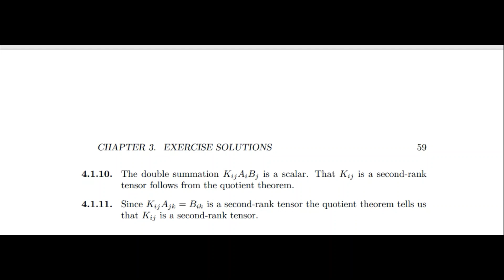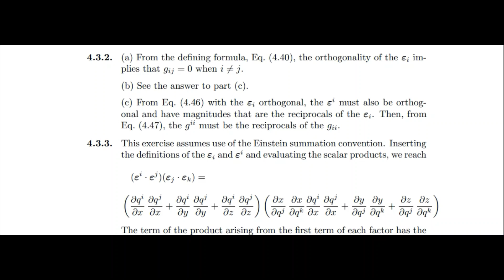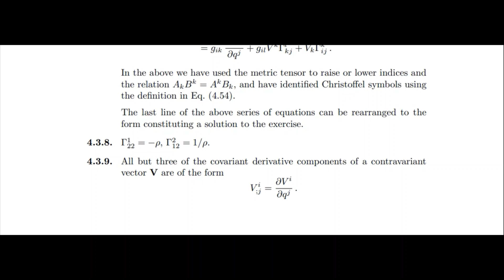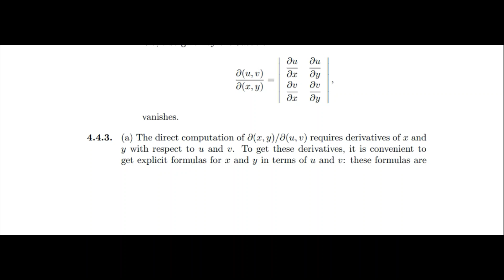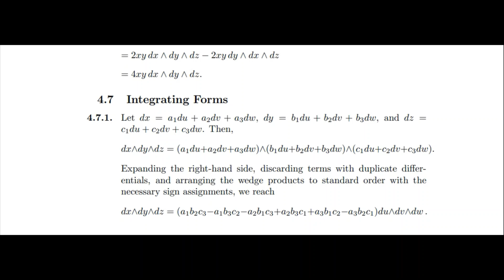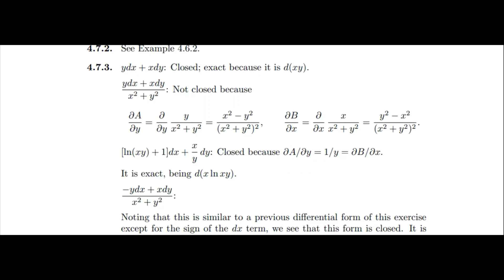Solutionof4.1,4.2,4.3,4.5,4.6,4.7 MATHEMATICALMETHODSFOR PHYSICISTS7th EDITIONbyArfken, J. Weber,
this video is about
""Solution of Chapter 4th
Exercises 4.1,4.2,4.3,4.4,4.5,4.6,4.7
MATHEMATICAL METHODS FOR PHYSICISTS SEVENTH EDITION by George B. Arfken, OH Hans J. Weber,
 VA Frank E. Harris

topics
 4.1  Tensor Analysis
4.2 Pseudotensors, Dual Tensors
4.3 Tensor in General Coordinates.
4.4 Jacobians
4.5 Differential Forms
4.6 Differentiating Forms
4.7 Integrating Forms .